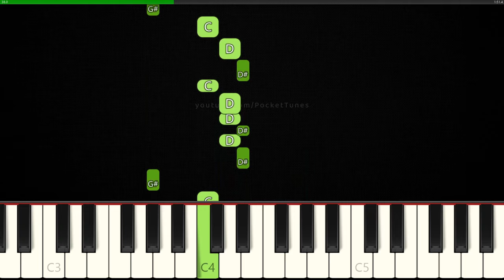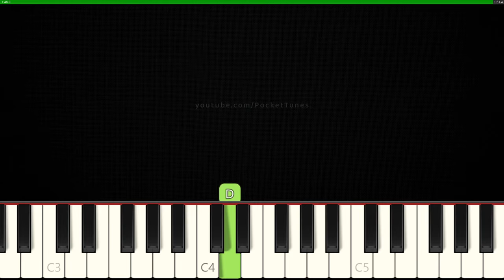Below the Surface│EASY Piano Tutorial│RIGHT HAND 🤚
How to play “Below The Surface” - FNAF Sister Location Song by Griffinilla on piano!